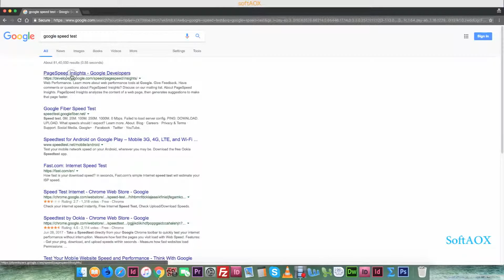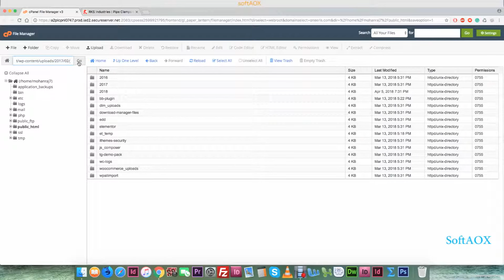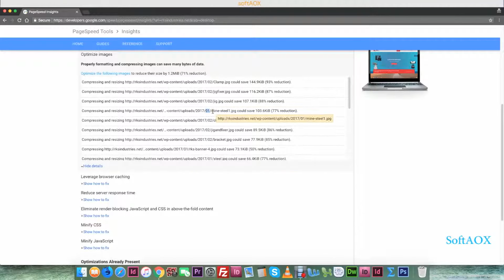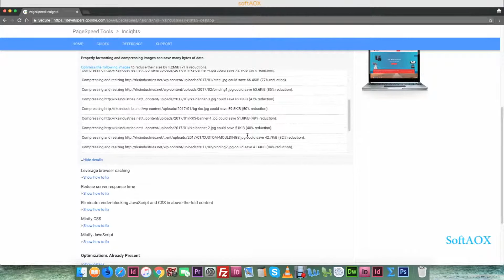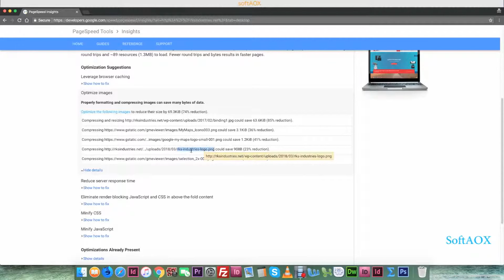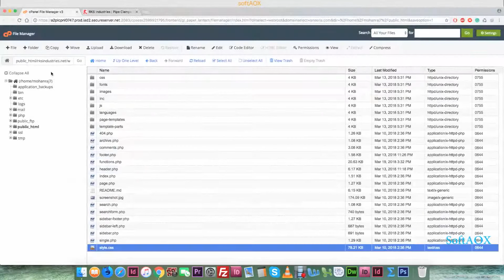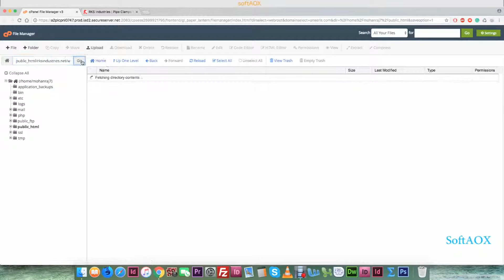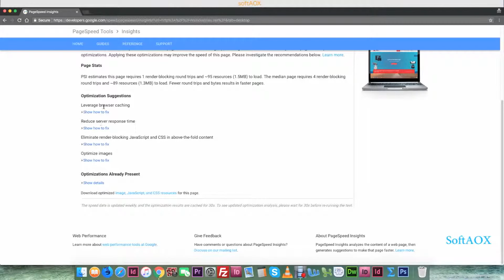How Increase Website Speed Manually